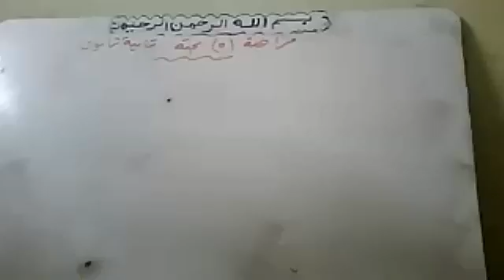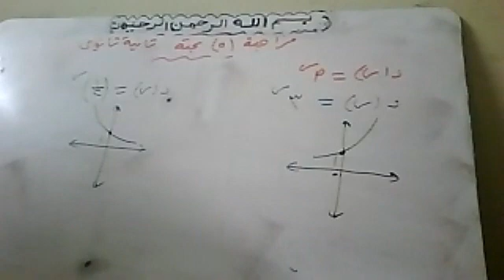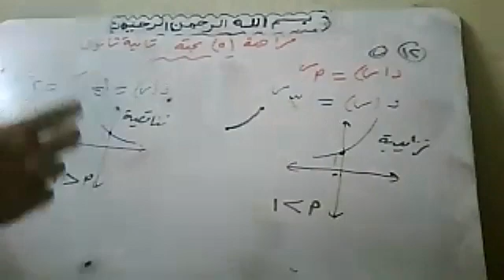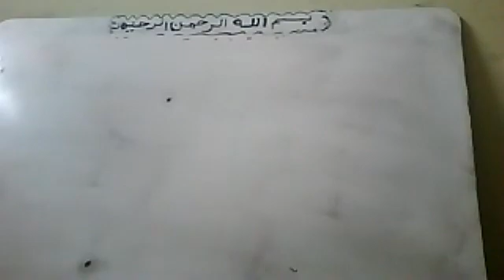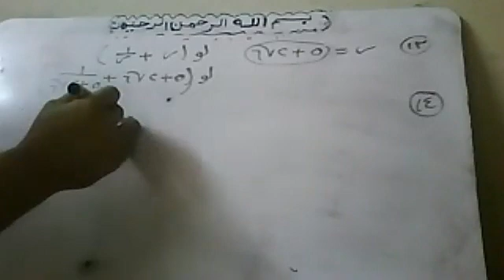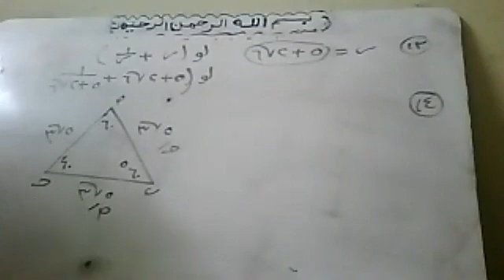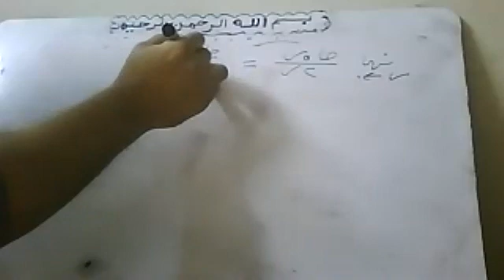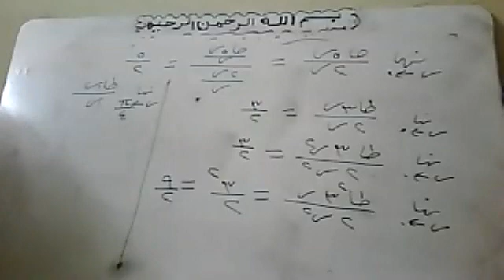2021 12 11 مراجعة 5 بحتة تانية ثانوي ترم اول By Atef Shawky watsapp 01011362184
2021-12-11  مراجعة 5 بحتة تانية ثانوي ترم اول By Atef Shawky watsapp 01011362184